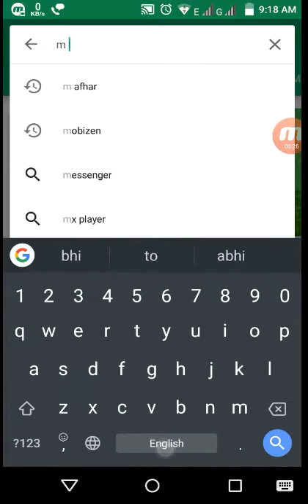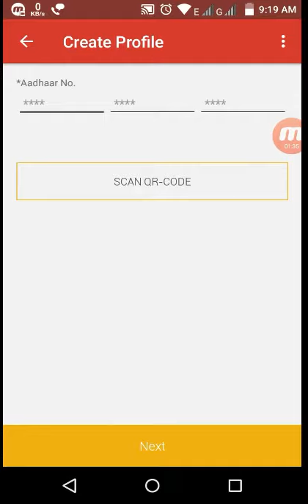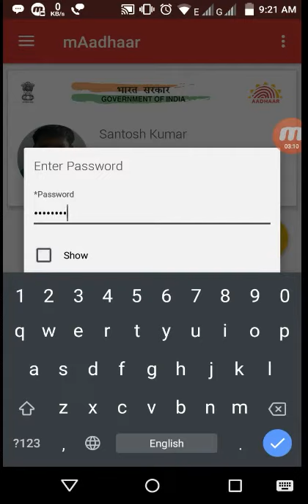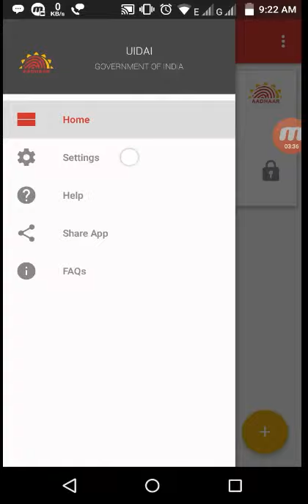Make Mobile like Adhar Card || अपने मोबाईल को बनाए आधार कार्ड जैसे || Heysk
In this video I going to show you how to made your mobile at like Aadhar card now you have to download one app